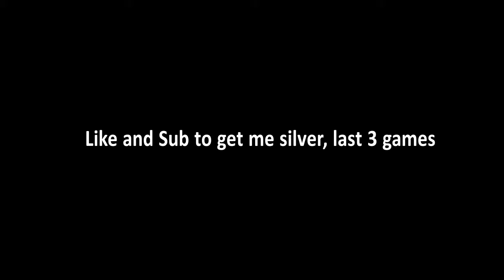Another Day Another Defeat (Ranked Flex Queue Placements Day 2)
Whats up guys! We're back with another league of legends video and today we continue our ranked flex placements, it didnt go as planned, especially since my last game, the audio was ruined when I looked back at the video. We only have three games left of our placements, hopefully we can try to get silver.